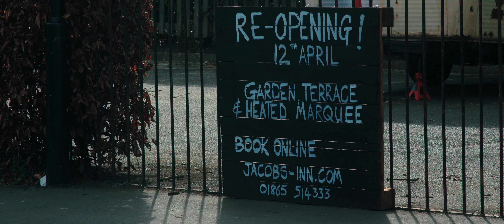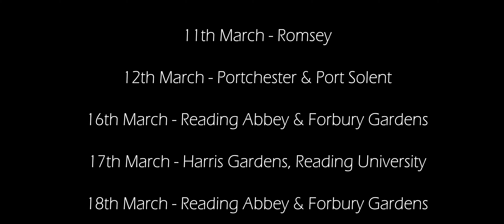03 Hope Springs - March 2021